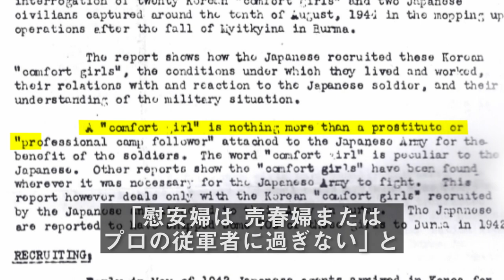Shusenjo: The Main Battleground of the Comfort Women Issue - Trailer